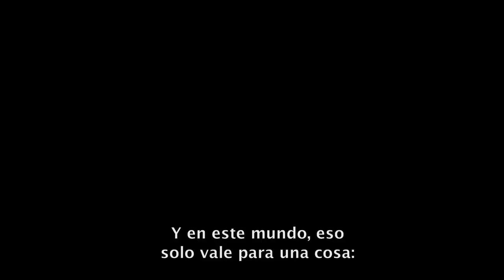Trailer The Last of Us - Historia (VOS)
Trailer de la historia del videojuego The Last of US para PlayStation 3. En inglés con subtítulos en español.